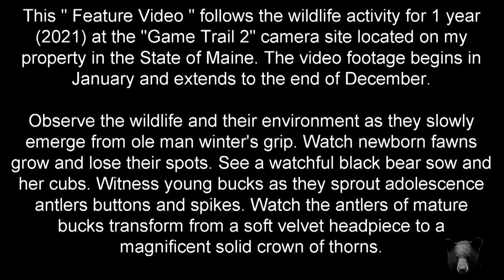1 Year of Wildlife Activity at "Game Trail 2" location 2021 | Trail Cam | Maine Wildlife Trail Video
This " Feature Video " follows the wildlife activity for 1 year (2021) at the "Game Trail 2" camera site located on my property in the State of Maine. The video footage begins in January and extends to the end of December.

Observe the wildlife and their environment as they slowly emerge from ole man winter's grip. Watch newborn fawns grow and lose their spots. See a watchful black bear sow and her cubs. Witness young bucks as they sprout adolescence antlers buttons and spikes. Watch the antlers of mature bucks transform from a soft velvet headpiece to a magnificent solid crown of thorns.

These videos originate from the Maine Wildlife Trail Video weekly series of Maine wildlife travelling along woods roads and game trails locatedon my property  behind my house in Penobscot County, Maine.

Be part of the Maine outdoors with Maine Wildlife Trail Videos. The videos are collected from 10 fixed trail cameras (Browning Recon Force Advantage 20MP 1080p FHD Trail Camera, 120' IR Range).  Wildlife generally consist of whitetail deer, black bear, moose, bobcat, coyote, turkey, raccoon, porcupine, and rabbit.